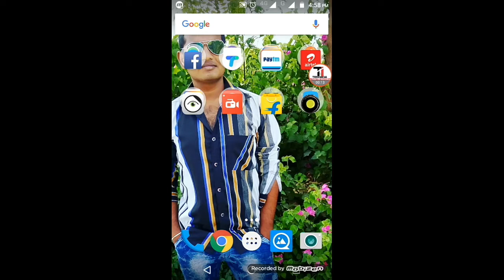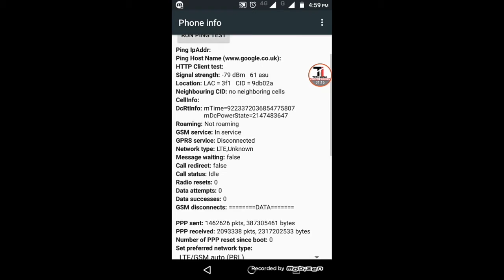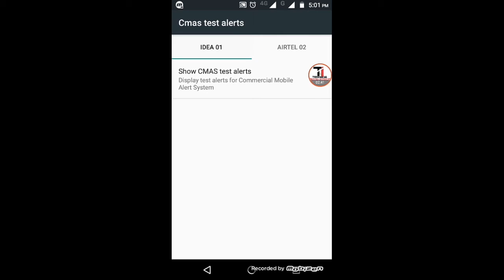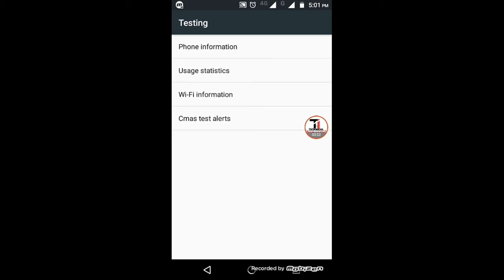IMEI Number, all information for your phone, new secret code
Hello Friends, aaj me apko phone ki information ke bare me batane ja raha hu. I hope video apko pasnad ayega.

*#06# IMEI NUMBER

*#*#4636#*#* ALL PHONE INFORMATION

*#*#3264#*#* RAM VERSION

*2767*3855# ALL DATE DELETE

THANKS FOR WACHING FRIENDS.